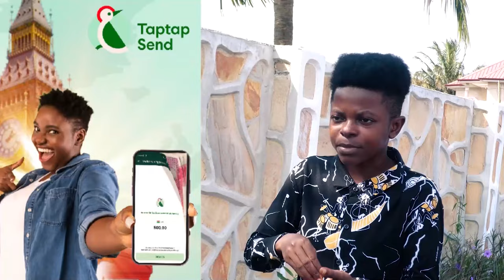Big Akwes Wife In Tears: I'll Divorce My Husband For Xandy Kamel Who Said Bad Things About Him To Me